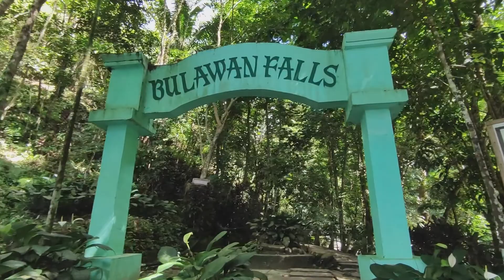Tara Gala Ulit Tayo! BALER CASIGURAN Let's Gooo! Part2 Vlog #56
photowalk, photography, travel, Adventures, places,